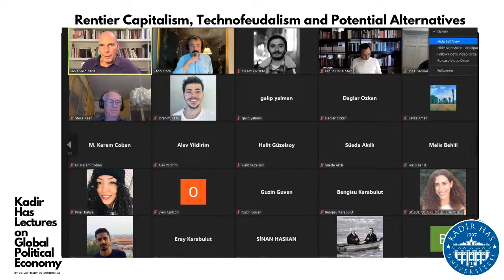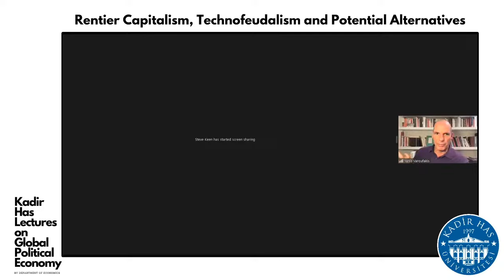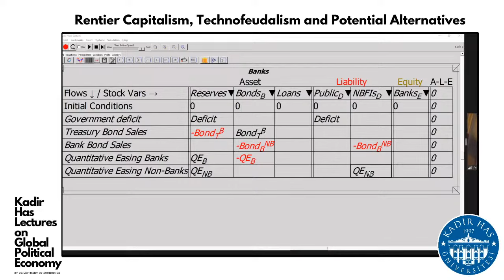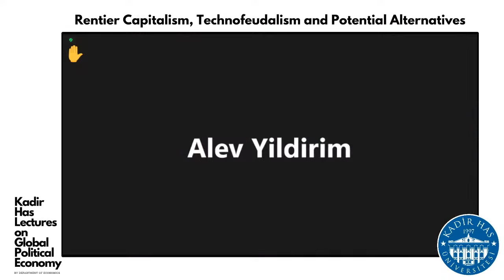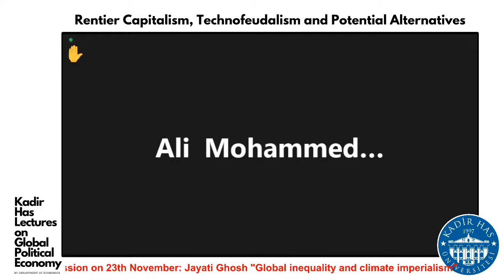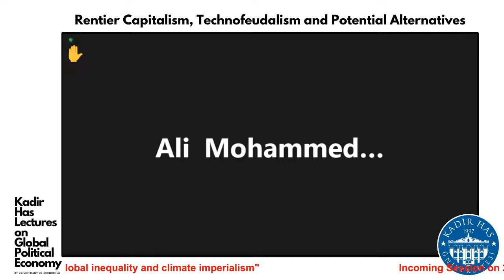KHAS Global Political Economy Lecture 4: Yanis Varoufakis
Yanis Varoufakis talks about "Rentier Capitalism, Technofeudalism, and Potential Alternatives"

Kadir Has University, Istanbul, Turkey